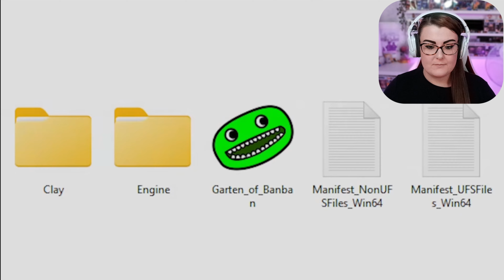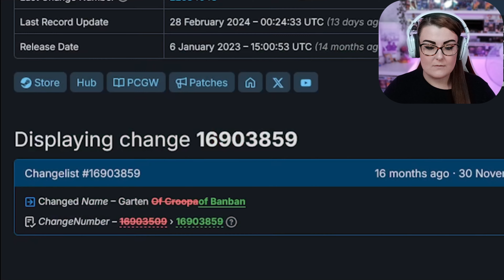I Found The Hidden SECRETS of Banban!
Reacting to the SECRETS of Banban! In this first episode of the Banban Chronicles, we take a look at the history and secrets of one of the beloved characters of Garten of Banban!